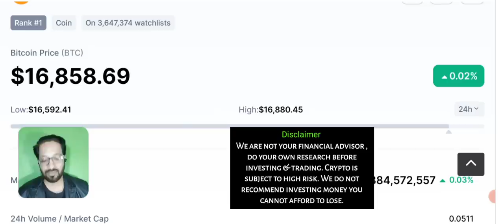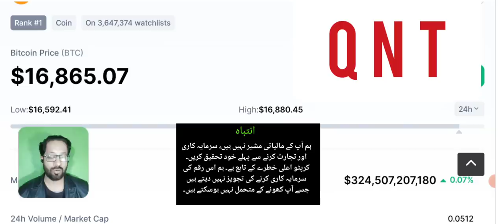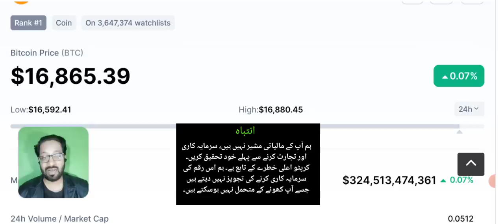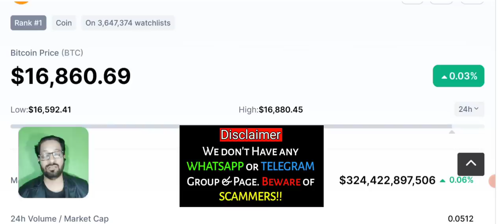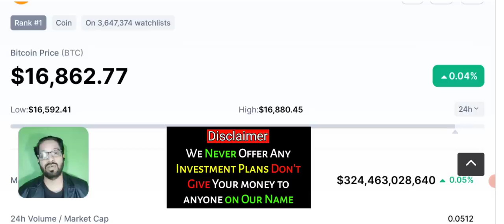Best crypto to buy now - which coin to invest in January 2023 ?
WE OFTEN SHARE WITH YOU BEST CRYPTO COIN TO BUY NOW and TRADE  Great passive income AND MAKE MONEY ONLINE .
Today I'll share 5 cryptocurrencies to keep an eye on in 2023.

🔴🔴🔴Popular Uploads 🔴🔴🔴

00:00 : intro
01:53 : top 5 coin Jan 2023
03:20 : ton token
05:45 : twt  price analysis
07:10 : matic update
09:10 : Bitcoin n qnt price prediction
10.25 : outro

_____________________________/SOCIAL LINKS\___________________________________